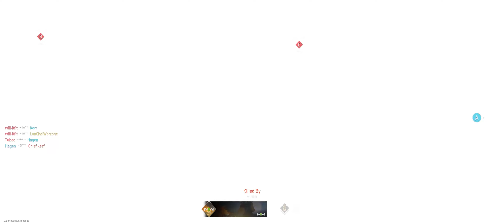3rd Person Mode - Call of Duty Modern Warfare 2 (Beta 2022) - Widescreen 4k + No Commentary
Chilling in 3rd Person Mode - Call of Duty  Modern Warfare 2 (Beta). This game is amazing!